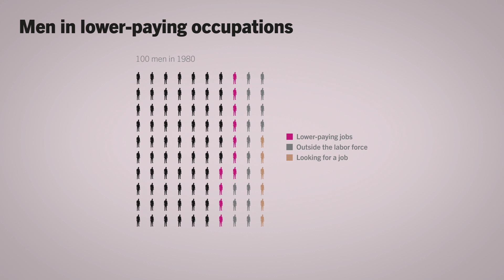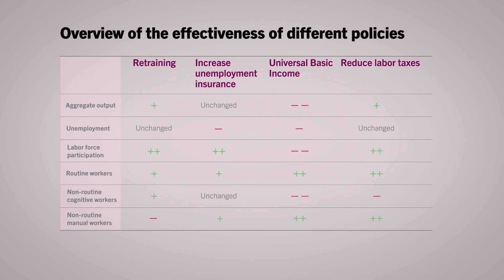Nir Jaimovich: Disappearing middle class (summary)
The hollowing out of the middle class and the rise of automation have become hotly debated topics, and there is certainly no shortage of dire predictions about the ascent of robots and subsequent obsolescence of workers. But what are the facts? What is happening to workers, specifically middle-class ones? And, what can (or should) be done to address this fundamental shift? This UBS Center Public Paper tackles these questions head-on. It first identifies the types of individuals who are likely to work in middle-class occupations and tracks how they act on the labor market. Then it evaluates policies proposed in recent years that have been aimed at combating the labor market malaise middle-class workers have experienced.

He received his PhD from Northwestern University in 2004. He works on macroeconomics questions with special emphasis on business cycles, labor markets, and the macroeconomic implications of micro product level data and was head of the NBER price dynamics group (together with Bob Hall). Within these research areas, he combines new data and quantitative theories to tackle long-standing macroeconomic questions. In the area of labor/macro his work shows how demographic composition and occupation structure of the economy shape the dynamics of the business cycle. In addition, his work examines the empirical and theoretical plausibility of signals and uncertainty about future economic fundamentals functioning as important drivers of business cycles. Finally, his micro-pricing product-level data shows how actual firms’ pricing strategies shapes the insights regarding the extent that monetary policy has an impact on the economy. His work has found large resonance inside and outside academia and was featured within policy circles (such as White House official publications) and media outlets such The New York Times, Washington Post, The Economist, the Financial Times, the Wall Street Journal, the Guardian, Forbes, Swiss and German media.